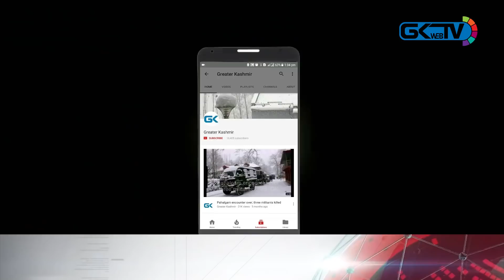Top Lashkar commander Sajad Haider among militants killed in Baramulla: Dilbag Singh